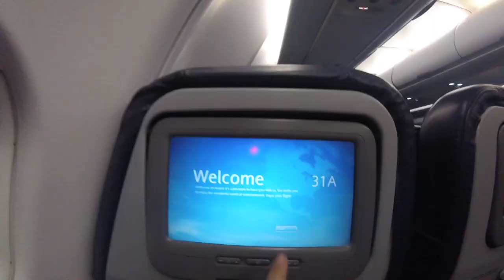VLOG MALDIVE 2017 🇲🇻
INFO SU DI ME:

NOME: Laura
ETà: 18
CON COSA GIRO I MIEI VIDEO: go pro hero session
CON COSA EDITO I MIEI VIDEO: iMovie